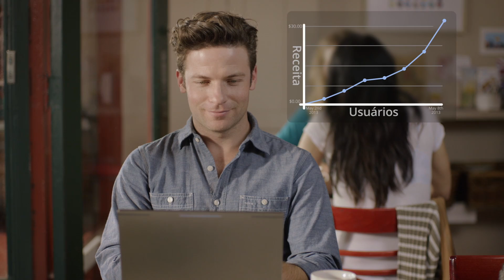"Drum Duels": como um desenvolvedor de aplicativos para celular cria um negócio graças à AdMob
Chris é um desenvolvedor que teve uma ótima ideia de aplicativo para celular depois de um momento de inspiração. Para um bom resultado, ele usa a AdMob para gerar receita e promover seu aplicativo.